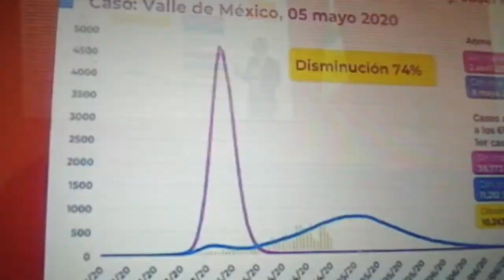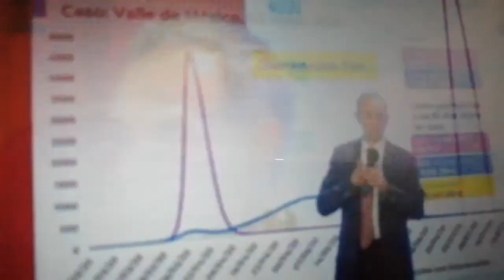En el Valle de México, el 8 de Mayo se alcanzará el máximo de contagios